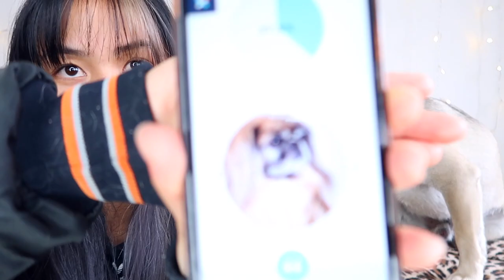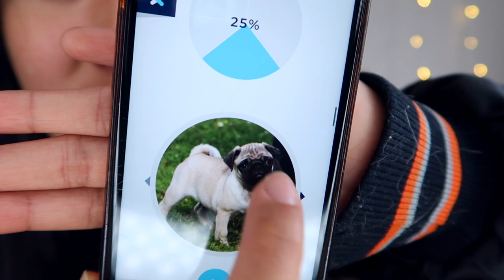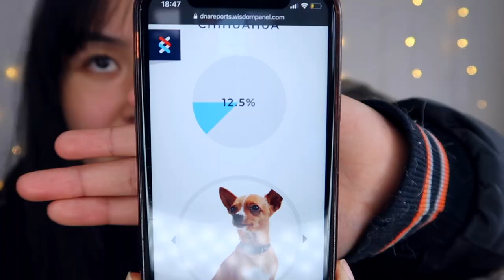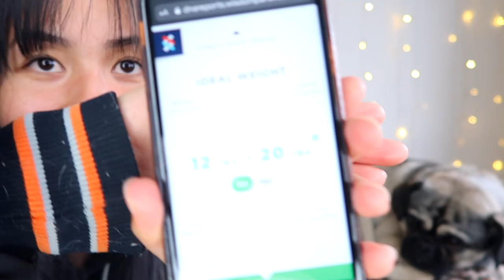MY DOG'S DNA TEST RESULTS // DOG BREED REVEAL | Wisdom Panel Dog DNA Test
my DOG just took a DNA TEST! turns out he's NOT 100% that... PUG

I finally found out what dog breed Choji is!! I did the Wisdom Panel dog DNA test on my two dogs and the dna test results are in!! Watch this dog DNA reveal / dog breed reveal video to find out what dog breeds my rescue dogs are 🐾

**if you're wondering why i say dog + DNA so many times and why my descriptions make no sense it's cus i'm tryna cram hella keywords in here for better SEO. kthxbai ✌🏼

On this channel, I focus on lifestyle, health, fitness, challenges, growth, personal development, self-care, self-love, habits, routines, home decor, travel and so much more.

ilyall ❣️ ireneeish